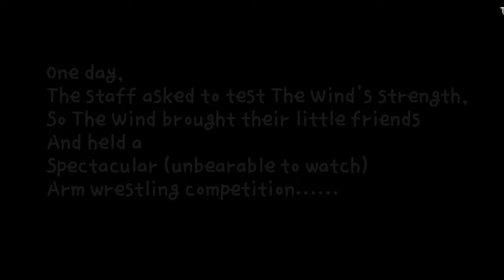[ENG] XII Constellations - The Wind vs. The Fire Arm Wrestling Competition (Part 1)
When the wind and fire teams have an arm wrestling competition, my ears bleed

This video is subbed by Constellation Subs